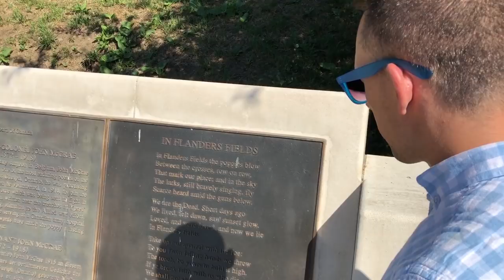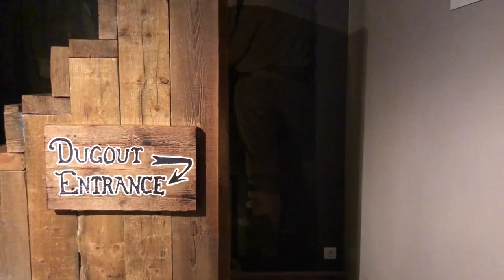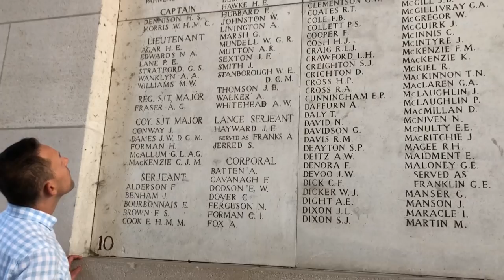Visiting Flanders 100 years after the First World War! 🇧🇪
This fall will mark 100 years from the end of the First World War and we go to visit one of the most significant areas to that war - Ypres in the Flanders region of Belgium!

New to my channel? Hi, I'm Josh Rimer - a GayTravel vlogger/YouTuber, and TV host/producer! I visit gay-friendly destinations boyfriend Heath and we bring you along with us on our trips to help you figure out where you might like to go too!

Every Tuesday I upload a TravelTuesday video to show you what we experienced as a gay couple on vacation and you can see the previous ones

Every Thursday I upload a Hotel Hangout video from our hotel room where I tell you a story, collaborate with an LGBTQ local, or play a game with my boyfriend and you can see those

I also have a 3 minute video called The Travel Tidbit which airs every day on OUTtv during (or in between) their regular programming. That TV channel reaches 1.2 million Canadians so if you live in Canada too you might have seen our travels during shows like "RuPaul's Drag Race" when my video takes over an entire commercial break! They also upload those on their YouTube channel

Everything in this video was shot on my iPhone X!

JOSH RIMER
CANADA